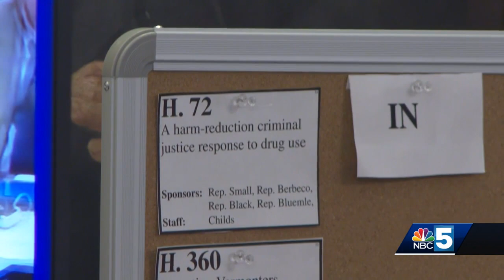Safe Injection sites pilot program advancing through legislature